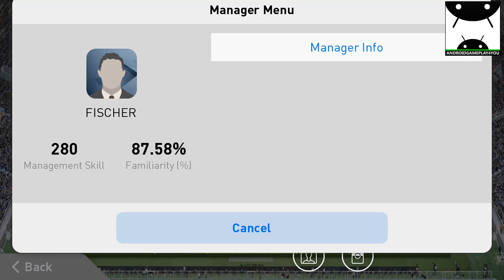Pro Evolution Soccer 2017 (Online Match) Android Gameplay #9 [60FPS] (PES 2017 Android)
Pro Evolution Soccer 2017 (Online Match) Android Gameplay [60FPS] (PES 2017 Android)

PES 2017 is one of the best simulator football game in the market. Now it is available for Android phones and you will be able to download and play it at the bottom of the article. Every football fan was waiting for Pro Evolution Soccer 2017 to be available to play on smartphones. The new game of the saga comes with big changes and awesome updates. The game looks better and feels better than PES 2016.

In the new game of the Pro Evolution Soccer franchize you will find better artificial intelligence in the goalkeepers, defenders, midfielders and forwards. One of the big update for PES2017 is that you will be able to play with female national teams. You will have a lot of game modes such as training, quick match, seasons, cups and leagues. You can play in multiplayer mode if you have a Wi-Fi connection. The new graphics are amazing, the players seems to be real and the animations are very accurate. The game is, every year, closer to reach the real life football experience.

DOWNLOAD

Play Store (may not be available at the moment for downloading, wait a bit):